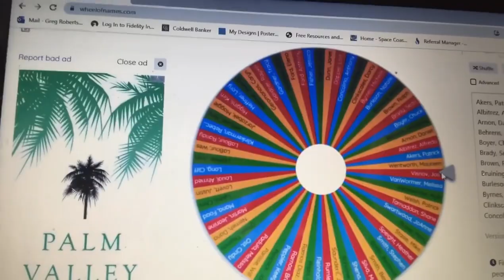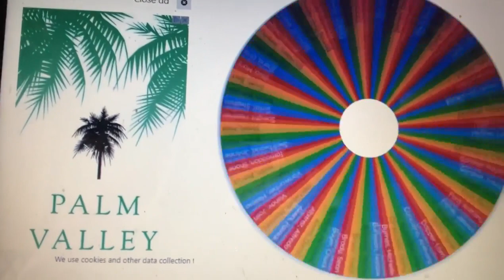April 2022 Roberts Rewards Giveaway Winner!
12 days of Christmas, April 2022 edition. Check out the video to see who this month’s lucky winner is!!

Thank you all for your past and future business, we couldn’t do this without each and every one of you!!

Be on the lookout for May’s newsletter with information about our next giveaway